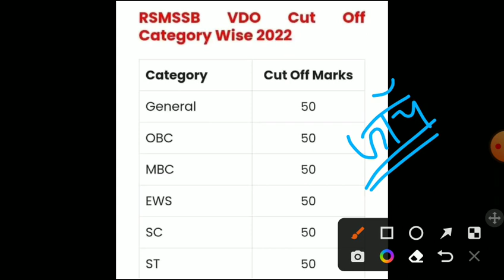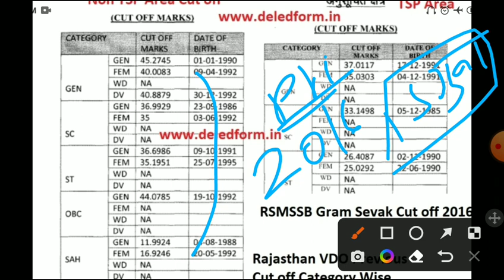gram sevak result 2022/VDO result latestnews/vdo result 2022 kb/VDO CUT OFF 2021/VDO mains सिलेबस